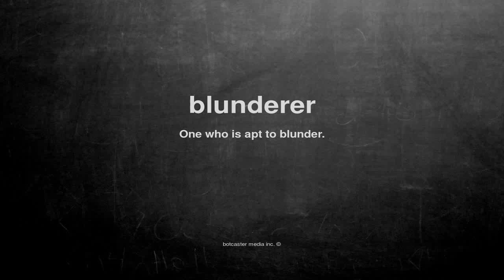What does blunderer mean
What does blunderer mean in English?